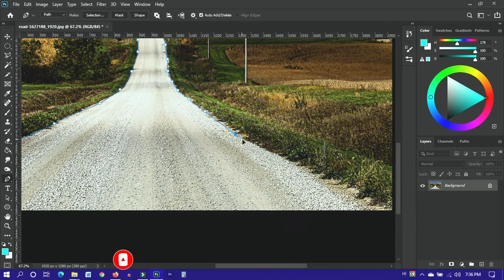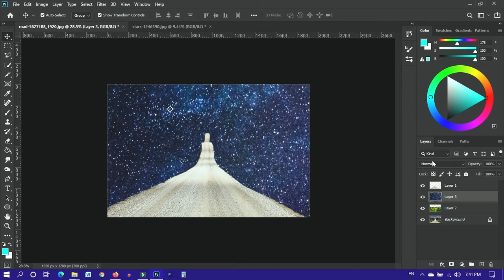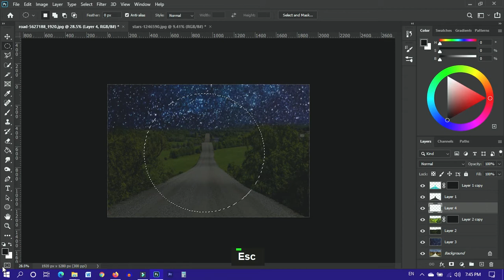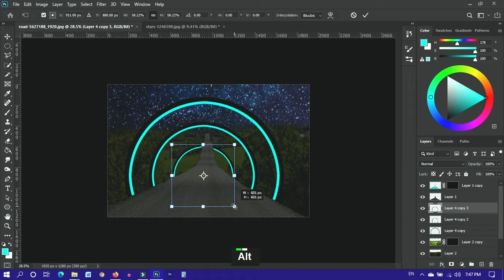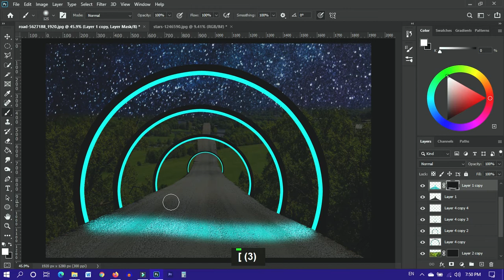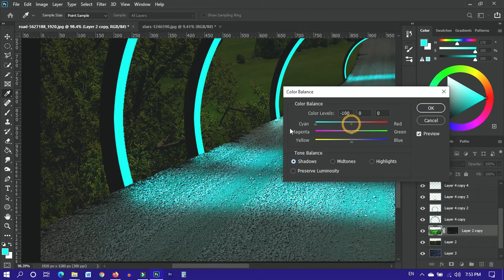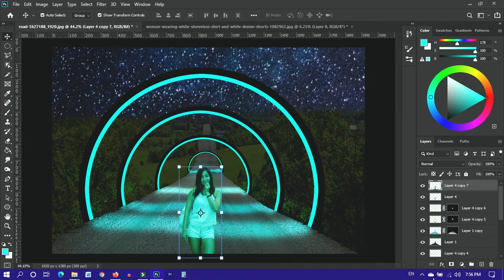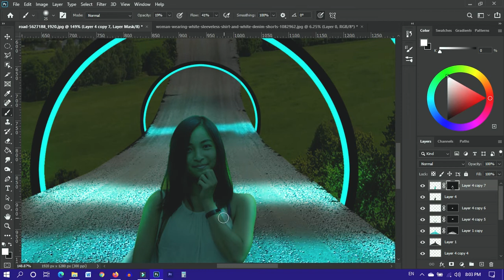Street Ring Light Manipulation || Photoshop || Skumar Gyan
इस वीडियो में जानें किस प्रकार रोड रिंग लाइट इफ़ेक्ट बना सकते है।

नमस्कार दोस्तों कैसे हैं? दोस्तों मैं संदीप आपका स्वागत करता हूं अपने चैनल Skumar Gyan में। दोस्तों अगर आप मेरे चैनल में नए हैं तो नीचे Subscribe बटन पर क्लिक करके चैनल को Subscribe कर दीजिए साथ में Bell आइकन को भी प्रेस कर दी जिससे मेरे आने वाले वीडियो की नोटिफिकेशन आपको तुरंत मिल जाए। दोस्तों वीडियो को अंत तक देखें अगर अच्छा लगे तो Like और Share करें अगर आपकी कोई Query है तो कमेंट जरूर करें।